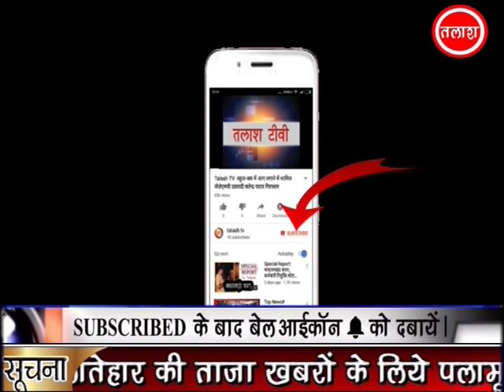गढवा | पॉलिथीन मुक्त अभियान चलाया गया